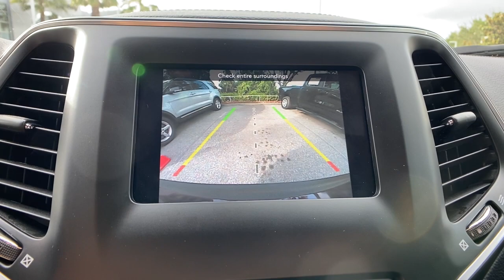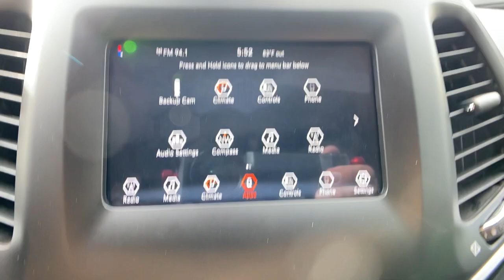2021 Jeep Cherokee Orlando, Deltona, Sanford, Oviedo, Winter Park, FL MD103835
Velvet Red Pearlcoat Used 2021 Jeep Cherokee available in 750 Towne Center Blvd., Sanford, Florida at CDJR of Seminole County. Servicing the Orlando, Deltona, Sanford, Oviedo, Winter Park, FL area.

CARFAX One-Owner. Clean CARFAX. Certified. Velvet Red Pearlcoat 2021 Jeep Cherokee Latitude FWD 9-Speed 948TE Automatic 2.4L I4 Local Trade, One Owner, All used cars have cosmetic blemishes- price reflects issues - sold as is with all faults, ParkView Rear Back-Up Camera, Quick Order Package 2BJ, Radio: Uconnect 4 w/7 Display.All used cars have cosmetic blemishes- price reflects issues - sold as is with all faults. Recent Arrival! 22/31 City/Highway MPGFCA US Certified Pre-Owned Details:* 125 Point Inspection* Roadside Assistance* Includes First Day Rental, Car Rental Allowance, and Trip Interruption Benefits. SiriusXM 3 month trial subscription* Powertrain Limited Warranty: 84 Month/100,000 Mile (whichever comes first) from original in-service date* Vehicle History* Limited Warranty: 3 Month/3,000 Mile (whichever comes first) after new car warranty expires or from certified purchase date* Transferable Warranty* Warranty Deductible: $100Vehicle pricing includes all offers and incentives. Sales tax, registration fees, dealer installed options, reconditioning costs, and $999 dealer fee not included in all vehicle prices shown and must be paid by the purchaser. While great effort is made to ensure the accuracy of the information on this site, errors do occur so please verify information with a customer service rep.
ENGINE: 2.4L I4 ZERO EVAP M-AIR W/ESS  (STD),LIQUID TITANIUM DOOR TRIM APPLIQUES,LIQUID TITANIUM ACCENTS,VELVET RED PEARLCOAT,TRANSMISSION: 9-SPEED 948TE AUTOMATIC  (STD),QUICK ORDER PACKAGE 2BJ  -inc: Engine: 2.4L I4 Zero Evap M-Air w/ESS  Transmission: 9-Speed 948TE Automatic,BLACK  CLOTH BUCKET SEATS,Front Wheel Drive,Power Steering,ABS,4-Wheel Disc Brakes,Brake Assist,Aluminum Wheels,Heated Mirrors,Power Mirror(s),Integrated Turn Signal Mirrors,Rear Defrost,Privacy Glass,Intermittent Wipers,Variable Speed Intermittent Wipers,Rain Sensing Wipers,Rear Spoiler,Power Door Locks,Daytime Running Lights,Automatic Headlights,LED Headlights,AM/FM Stereo,Bluetooth Connection,MP3 Player,Auxiliary Audio Input,Pass-Through Rear Seat,Rear Bench Seat,Adjustable Steering Wheel,Trip Computer,Power Windows,Keyless Entry,Power Door Locks,Cruise Control,A/C,Cloth Seats,Bucket Seats,Driver Vanity Mirror,Passenger Vanity Mirror,Floor Mats,Smart Device Integration,Power Windows,Power Door Locks,Trip Computer,Engine Immobilizer,Traction Control,Stability Control,Traction Control,Front Side Air Bag,Blind Spot Monitor,Lane Departure Warning,Lane Keeping Assist,Lane Departure Warning,Front Collision Mitigation,Rear Collision Mitigation,Tire Pressure Monitor,Driver Air Bag,Passenger Air Bag,Front Head Air Bag,Rear Head Air Bag,Passenger Air Bag Sensor,Front Side Air Bag,Rear Side Air Bag,Knee Air Bag,Child Safety Locks,Back-Up Camera